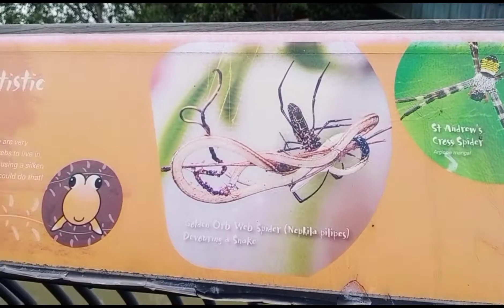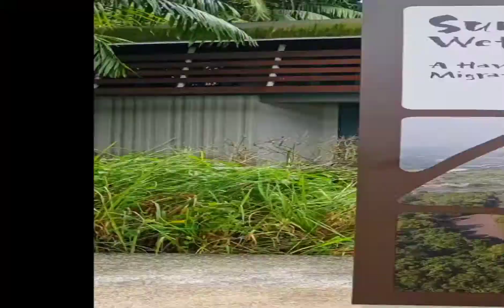Exploring Sungei Buloh Singapore|| Mhelz channel